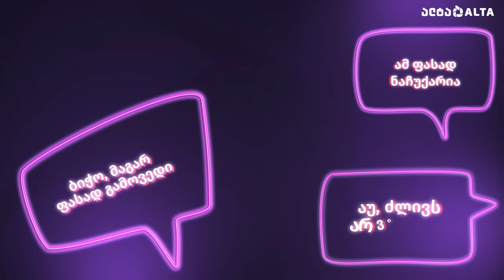მართლა შავი პარასკევი